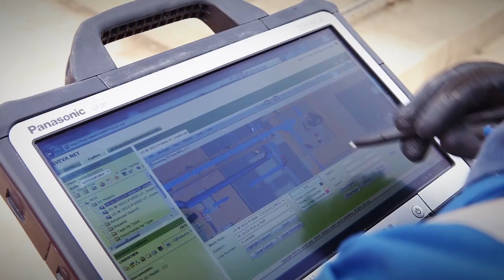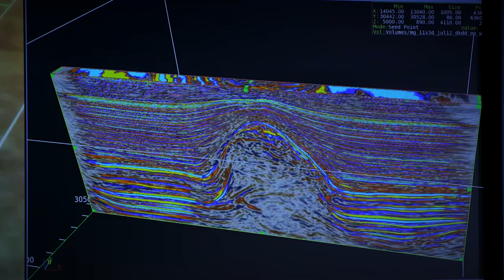Oil and gas resources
An external perspective on oil and gas resources from Paul Markwell, VP of Upstream Oil and Gas Consulting and Research, IHS Energy. Find out more at bp.com/technologyoutlook